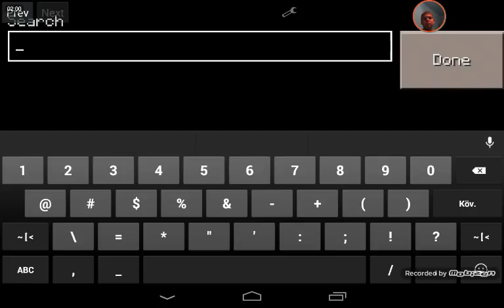Mcpe mod bemútató#1.rész